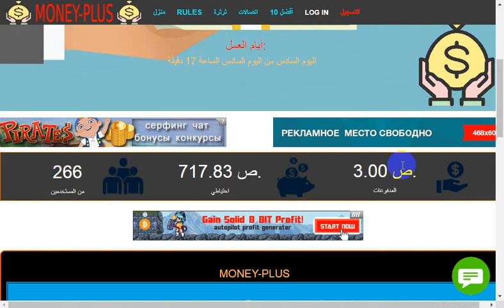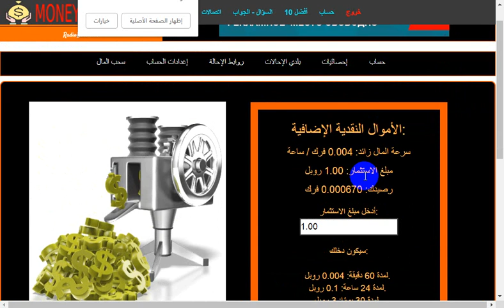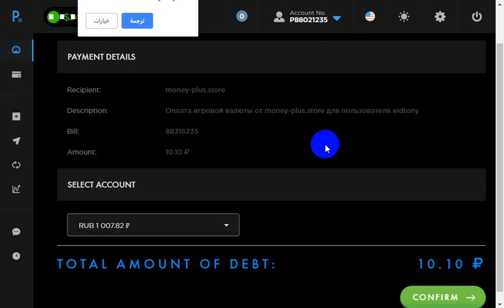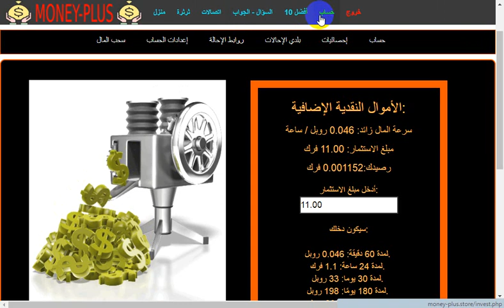موقع تعدين جديد على عمله الروبل مع ايداع 10 روبل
الربح.
ربح المال,
money online,
make money online,
بايبال,
بايزا,
payza,
payoneer,
مواقع صادقة,
ربح البيتكوين,
Proof payment,
ربح 1$,
ربح 2017,
ربح 5$,
ربح البيتكوين,
ربح البيتكوين كل 5 دقائق,
ربح المال,
ربح بلياردو,
ربح بيتكوين,
ربح بيتكوين مجانا,
ربح تابلت,
ربح تعبئة,
ربح تلفون,
ربح ثواني,
ربح حقيقي,
ربح حقيقي من الانترنت,
ربح حلال,
ربح حلال من الانترنت,
ربح حوحو,
ربح دريس,
ربح دقيقة,
ربح دوجكوين,
ربح دولار,
ربح دولارات,
ربح ذهب,
ربح راتب شهري,
ربح ربح,
ربح رصيد,
ربح روبل,
ربح روبل 2017,
ربح روليت,
ربح زوار كثر,
ربح ساتوشي,
ربح طريقة,
ربح فلوس,
ربح فيزا,
ربح قمار,
ربح كاش يو,
ربح كاميرا,
ربح كوينز,
ربح للمبتدئين,
ربح لوتو,
ربح مال,
ربح هاتف,
ربح هاتف مجانا 2017,
ربح هدايا,
ربح هواتف,
المواقع الربحية .
ربح الدولار .
تعدين البتكوين .
البنوك الإلكترونية .
محافظ العملات الرقمية .
منصات تداول .